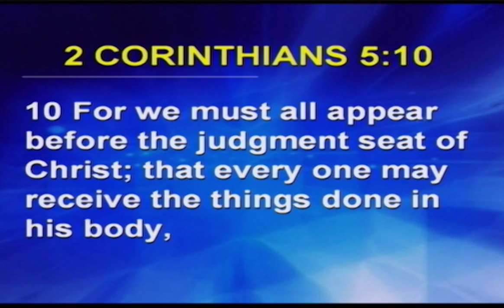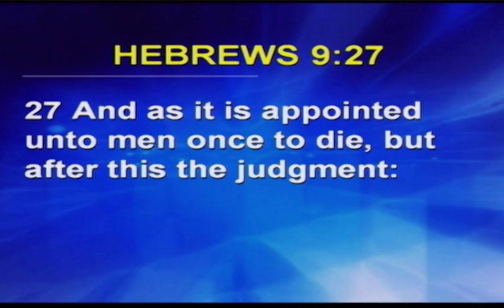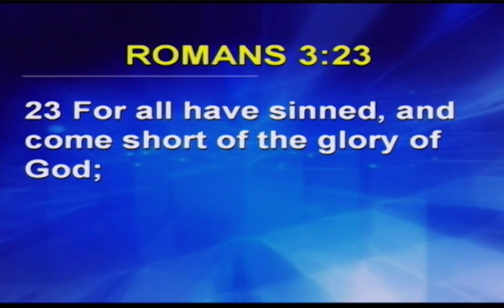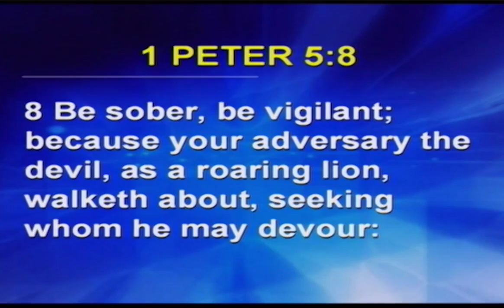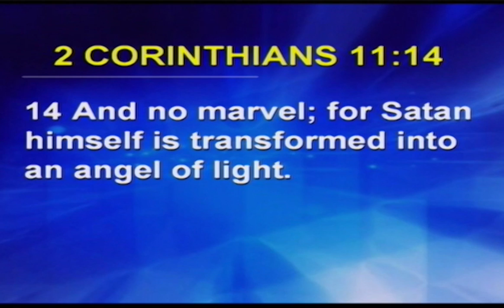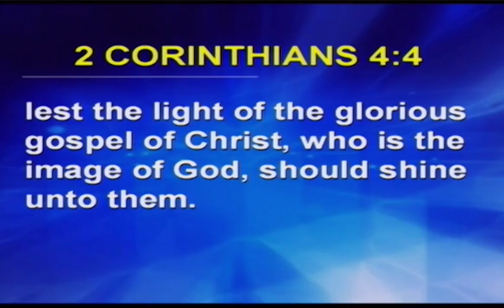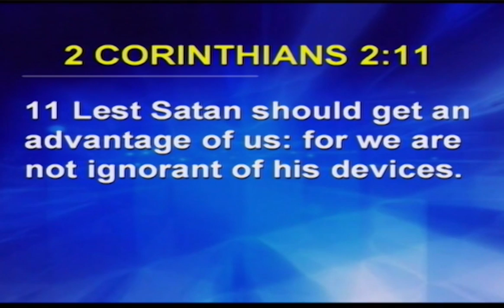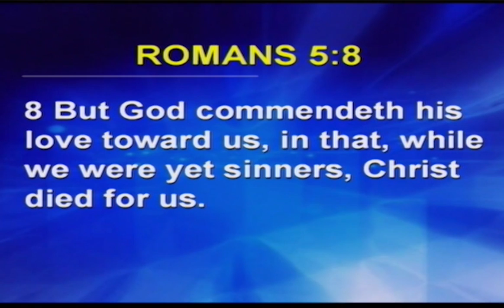In God's Courtroom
This is the sermon from our midweek service on 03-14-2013 titled "In God's Courtroom" on Zechariah 3:1-5.